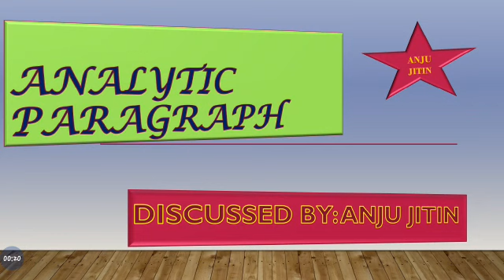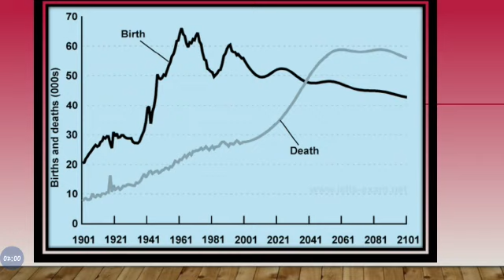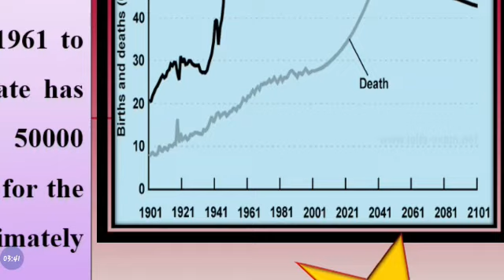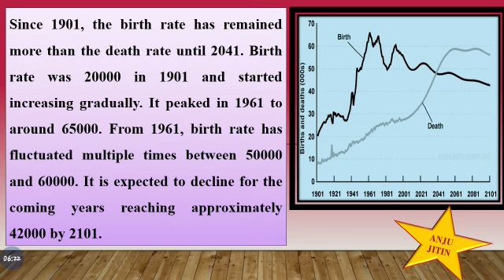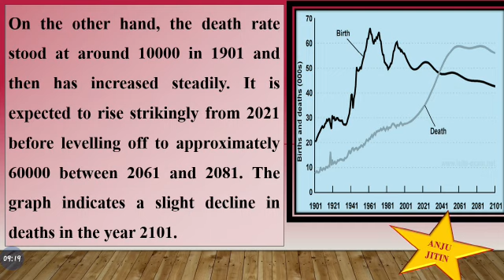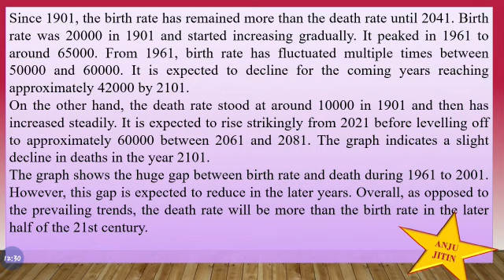Analytical paragraph discussed by Anju Jitin